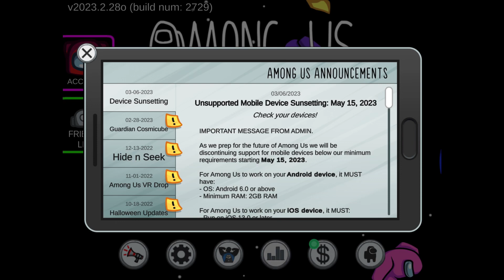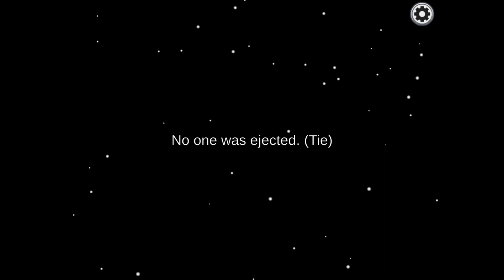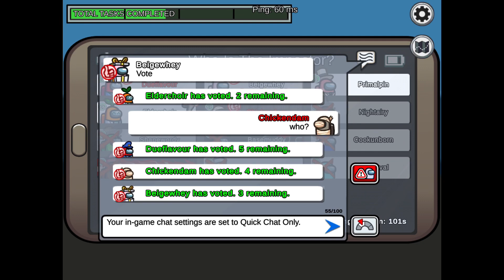Impostors first (Among us)